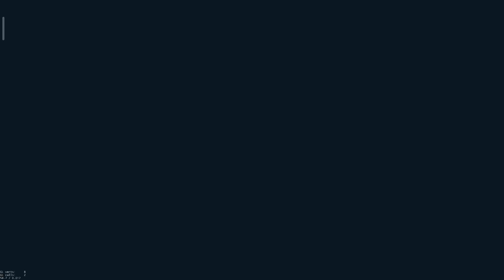Happy wheels bad luck #4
Bye bye❤️❤️